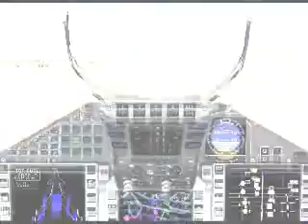EF2000 Thyphoon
A little exhibition at LETO